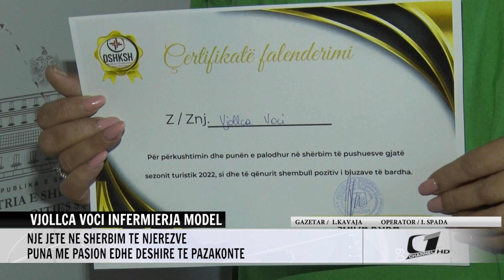VJOLLCA VOCI INFERMIERJA MODEL, NJE JETE NE SHERBIM TE NJEREZVE